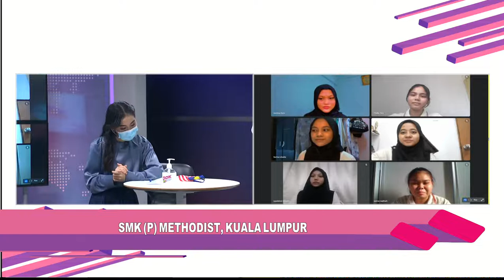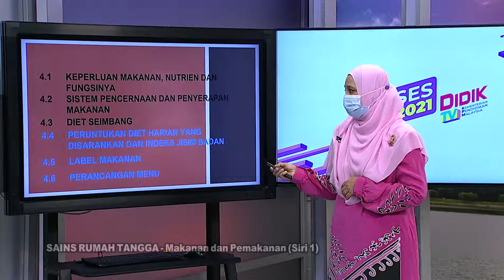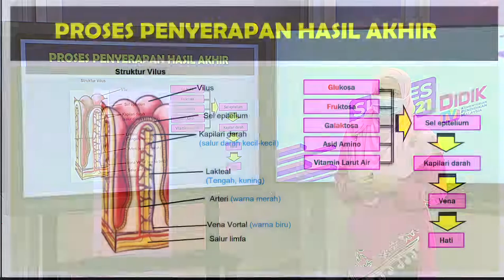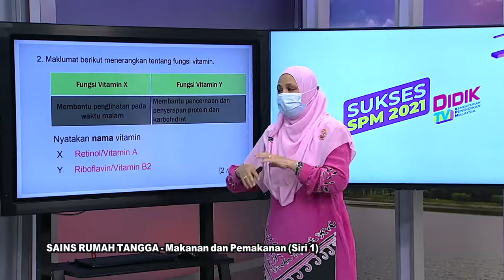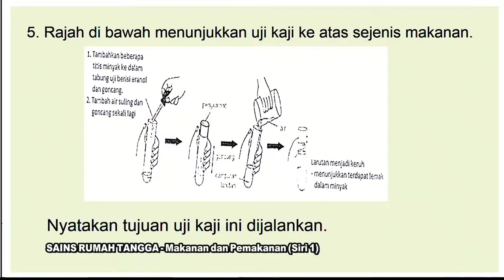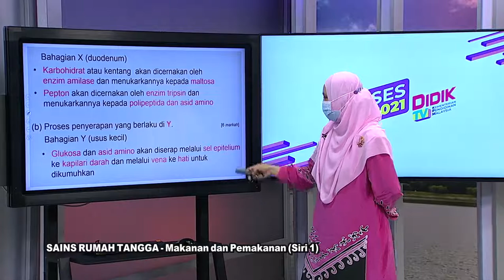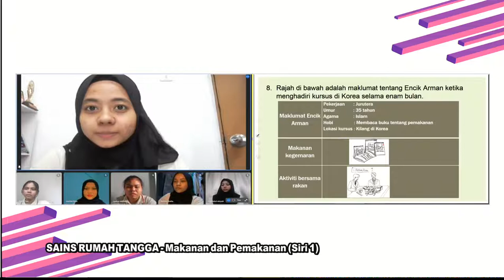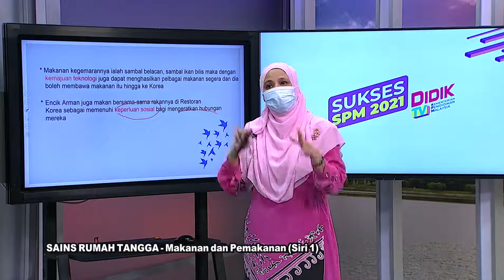DidikTV  Sukses SPM 2021 Ep 393 Sains Rumah Tangga Makanan Dan Pemakanan Siri 1